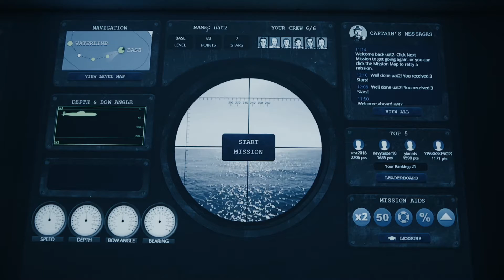QinetiQ demonstrates future learning at xCITE showcase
QinetiQ demonstrates how emerging technology could make training more efficient and effective, in a showcase attended by military VIPs at QinetiQ’s Training Innovation Facility in Farnborough, UK. FULL STORY